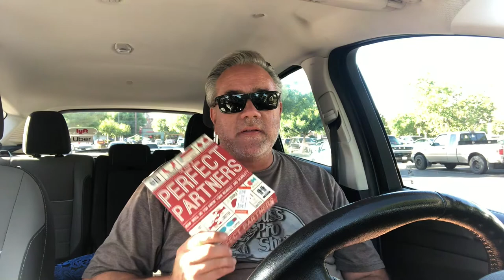BOOKS! FBA AMAZON. Sourcing for basically Free at GOODWILL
A honey hole for consistent book pick ups.  How to source books for AMAZON FBA.